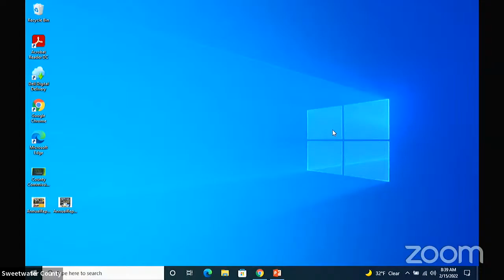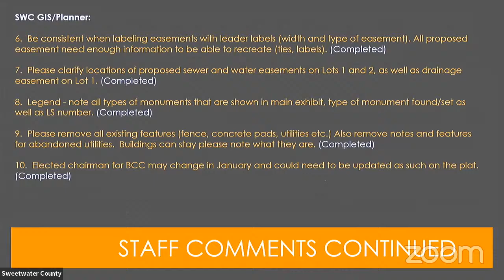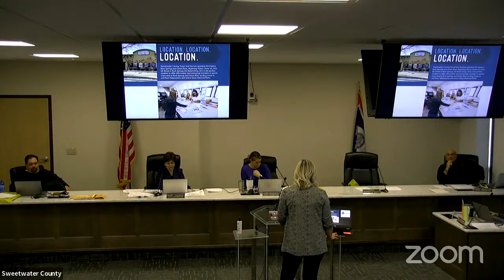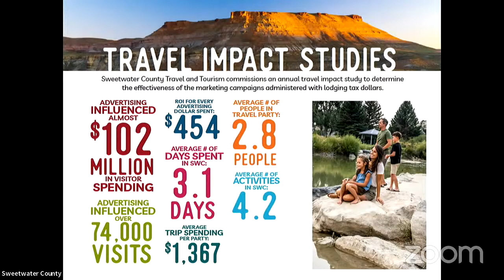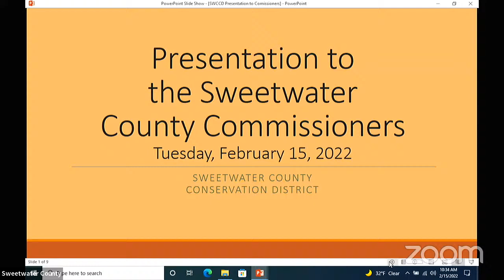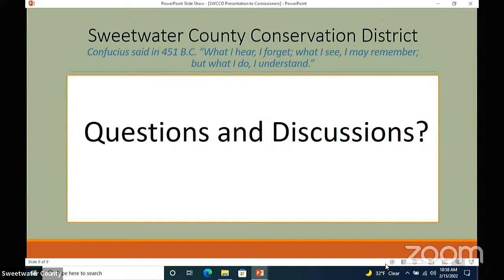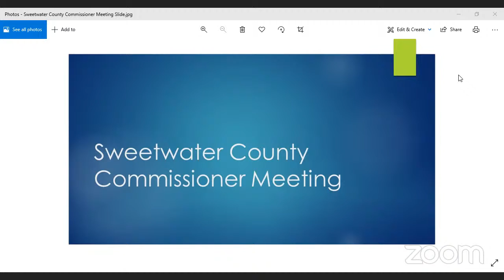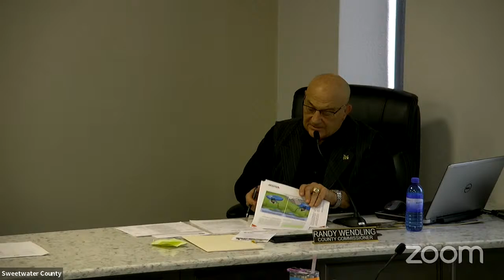2022-02-15 Sweetwater County BOCC REGULAR MEETING - Part 1